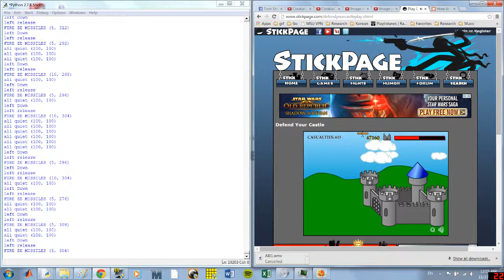Defend Your Castle Python Bot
Turns out this game is way easier to beat than the last one. :D